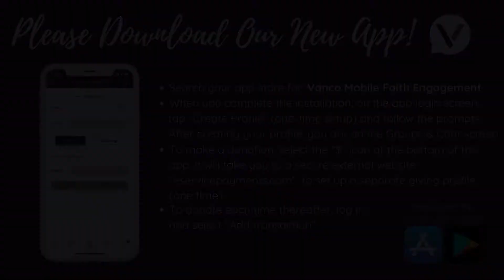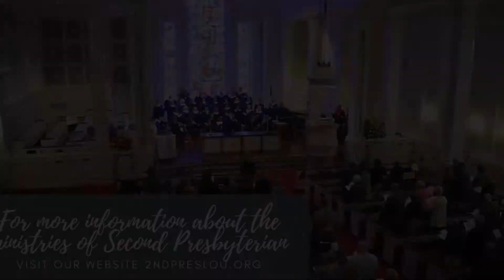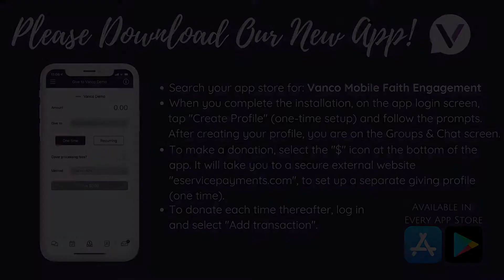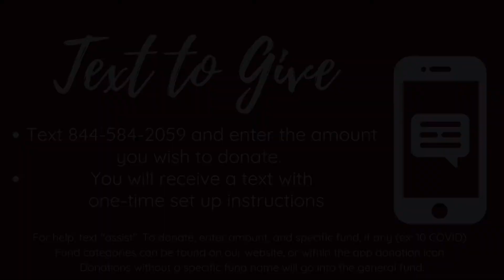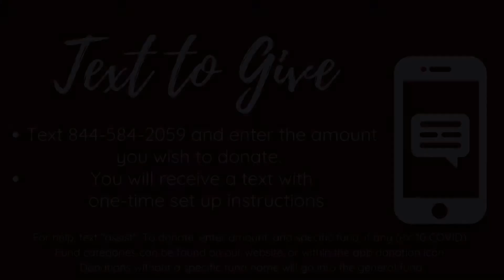January 3, 2021: Sunday Worship | sermon by Rev. Steve Jester - "The Human Face of God"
Service for the Lord’s Day -
January 3, Second Sunday of Christmas

Information for how to give to our COVID-19 Relief fund and general fund can be found

All Music is used by permission for livecasting under OneLicense.net #718492 .